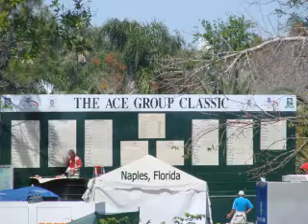Naples, Florida Golf and Waterfront Views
For the ones who love golfing and the beach come enjoy the views that Naples has to offer.